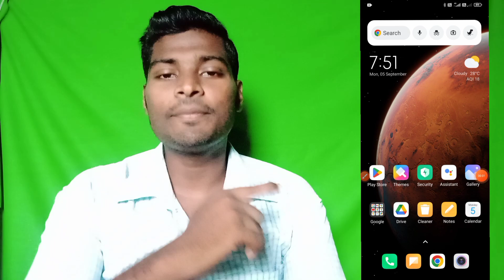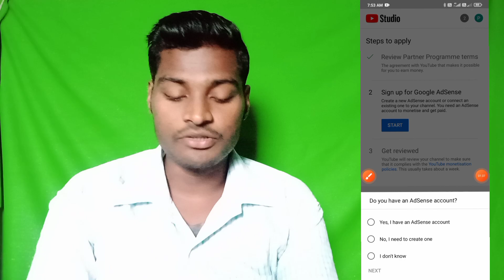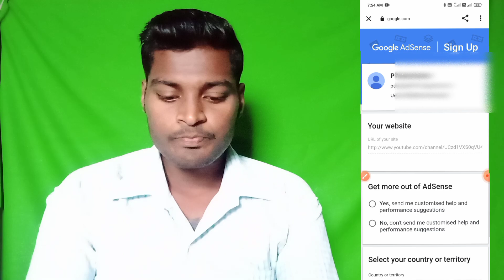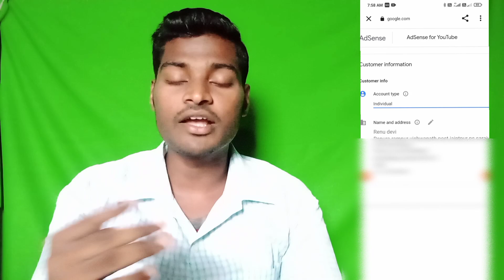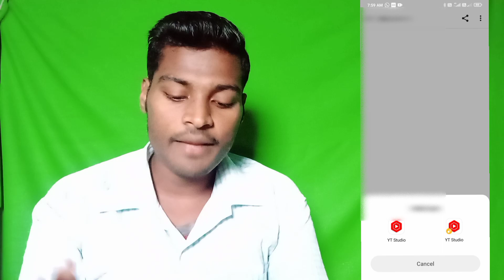how to apply monetization on youtube | youtube channel ko monetize ke liye kaise bheje